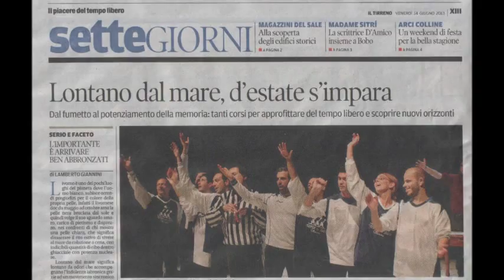Inno del Match di Improvvisazione teatrale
L'inno del Match di Improvvisazione teatrale, ri-arrangiato da me e accompagnato da immagini dell'Arsenale delle Apparizioni.

Direttore Artistico Francesco Burroni

Compositore: Mauro Sabbione
Autore: Francesco Brandi.

Strumentazione: General Music S3 Turbo